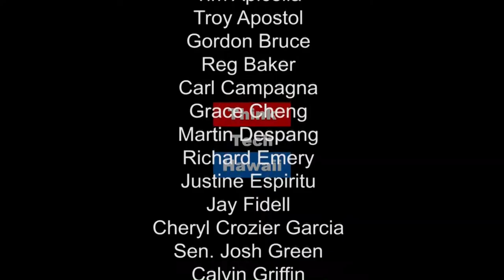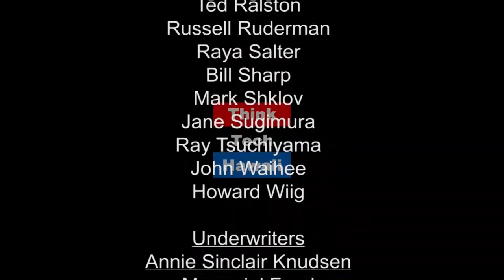Selective Exclusion of the Press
In this episode of Creative Contributions, Jay Fidell welcomes Brett Oppegaard of the Journalism Program at the School of Communications UH Manoa, to discuss the Selective Exclusion of the Press and what that means for journalism, and the country.